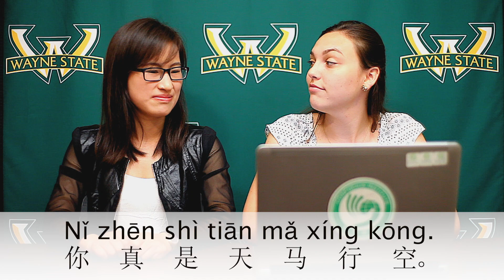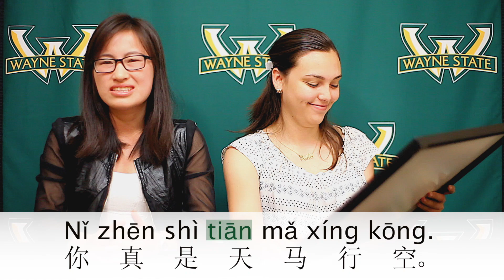Learn a Chinese Phrase #117: "Heavenly Horse Soaring Across the Sky" （天马行空）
How would you describe a person with a vivid imagination in Chinese?